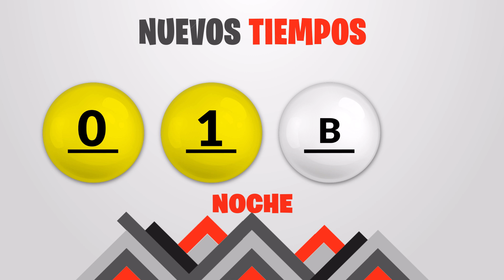Sorteo 7:30PM Nuevos Tiempos y 3 Monazos del viernes 2 de julio del 2021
Resultados Nuevos Tiempos y 3 Monazos del día Viernes 2 de Julio
Resultados de Nuevos Tiempos viernes dos de Julio de 2021
Resultados de las loterias de Costa Rica del viernes dos de Julio de 2021
Resultados del sorteo dos de Julio
Qué número jugó en nuevos tiempos el viernes dos de Julio de 2021
Qué número jugó en 3 Monazos el viernes dos de Julio de 2021
Sorteo de nuevos tiempos viernes dos de Julio de 2021
Sorteo de las loterias del viernes dos de Julio de 2021
loterias de Costa Rica del dia viernes 2 de Julio de 2021

Nuevos Tiempos 7:30pm Noche
Nuevos Tiempos 7:30pm Noche hoy
Nuevos Tiempos 7:30pm Noche resultados
Nuevos Tiempos 7:30pm Noche resultados hoy

Nuevos Tiempos 7:30pm
Nuevos Tiempos 7:30pm hoy
Nuevos Tiempos 7:30pm resultados
Nuevos Tiempos 7:30pm resultados hoy

3 Monazos 7:30pm Noche
3 Monazos 7:30pm Noche hoy
3 Monazos 7:30pm Noche resultados
3 Monazos 7:30pm Noche resultados hoy

juego 3 Monazos 7:30pm
juego 3 Monazos 7:30pm hoy
juego 3 Monazos 7:30pm resultados
juego 3 Monazos 7:30pm resultados hoy

3 Monazos 7:30pm Noche
3 Monazos 7:30pm Noche hoy
3 Monazos 7:30pm Noche resultados
3 Monazos 7:30pm Noche resultados hoy

3 Monazos 7:30pm Noche
3 Monazos 7:30pm Noche hoy
3 Monazos 7:30pm Noche resultados
3 Monazos 7:30pm Noche resultados hoy

3 Monazos 7:30 pm Noche
3 Monazos 7:30 pm Noche hoy
3 Monazos 7:30 pm Noche resultados
3 Monazos 7:30 pm Noche resultados hoy

3 Monazos 7:30 PM, 3 Monazos 7:30 PM hoy
3 Monazos 7:30 PM resultados
3 Monazos 7:30 PM resultados hoy
jps Sorteo Nuevos Tiempos 7:30 PM
jps Sorteo 3 Monazos 7:30 PM
jps Sorteo Premia 2 7:30 PM
Nuevos Tiempos 7:30 PM
Nuevos Tiempos 7:30 PM hoy
Nuevos Tiempos 7:30 PM resultados
Nuevos Tiempos 7:30 PM resultados hoy
3 Monazos 7:30 pm Noche
3 Monazos 7:30 pm Noche hoy
3 Monazos 7:30 pm Noche resultados
3 Monazos 7:30 pm Noche resultados hoy